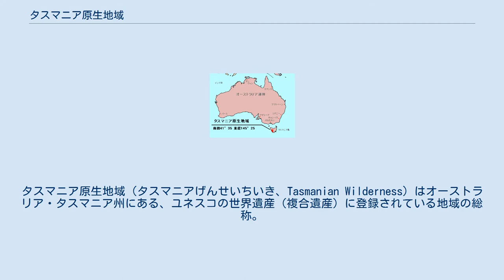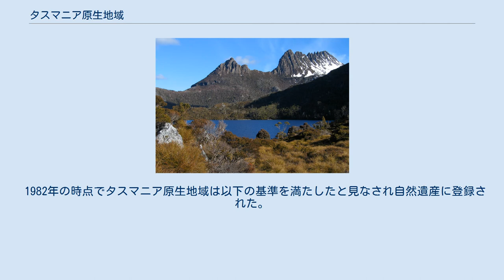タスマニア原生地域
タスマニア原生地域（タスマニアげんせいちいき、Tasmanian Wilderness）はオーストラリア・タスマニア州にある、ユネスコの世界遺産（複合遺産）に登録されている地域の総称。
 タスマニア原生地域はタスマニアデビルの分布域として有名である。
タスマニアデビルはかつて家畜や家禽を襲う害獣とされ駆除されたが、現在では保護されている。
ほかにもウォンバットやカモノハシなど、多種多様なオーストラリア区独特の生物種、この島の固有種が生息することでも知られる。
 海岸の地形は氷河によって削られた1万5000年前の玄武岩があり壮大な光景を醸し出している。
 また文化的遺産として、アボリジニのステンシル技法で書かれた壁画や、石器などが見つかっており、考古学的に非常に貴重な場所でもある。
 1982年の時点でタスマニア原生地域は以下の基準を満たしたと見なされ自然遺産に登録された。
 1989年に登録が拡大されたとき、以下の基準を満たしたと見なされ文化遺産にも登録された。